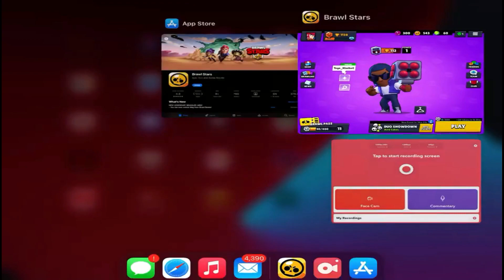Brawl Stars Gameplay part 10